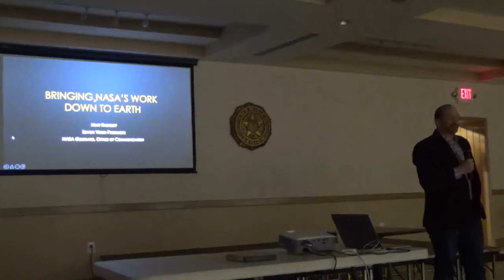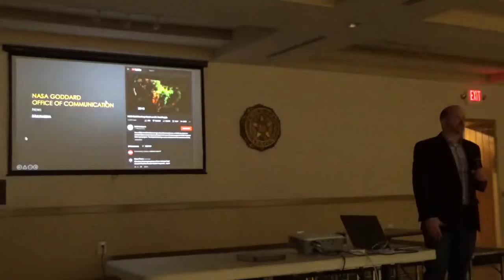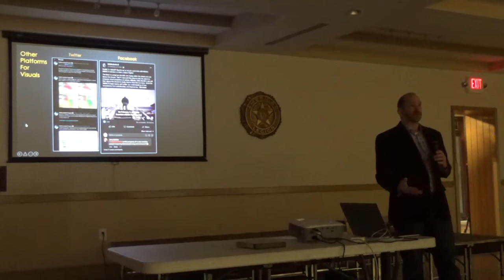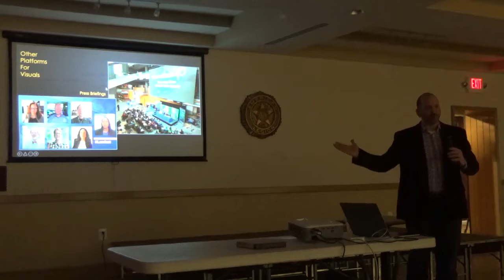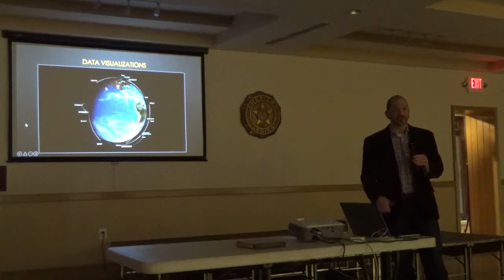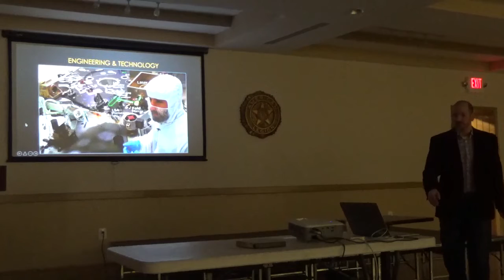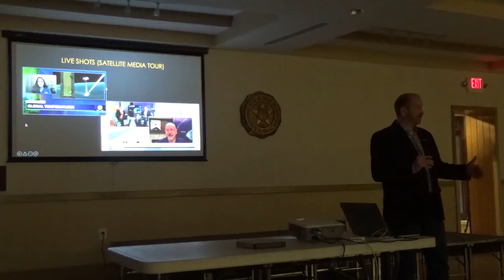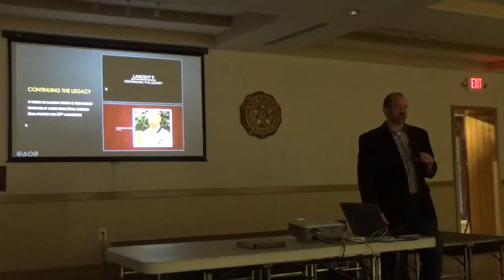Bringing NASA's Story Back Down to Earth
The March 8, 2022 Goddard Retirees and Alumni Association (GRAA) speaker was Matt Radcliff, Senior Video and Multimedia Producer in the Goddard Office of Communications. His talk, titled "Bringing NASA's Story Back Down to Earth" described the many avenues that Goddard Space Flight Center (GSFC) uses to engage the public and scientific community in NASA missions.